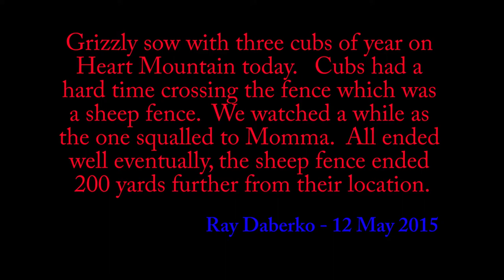Grizzly Bear and 3 cubs Stuck with Fence between them